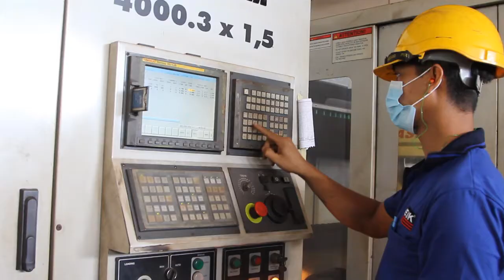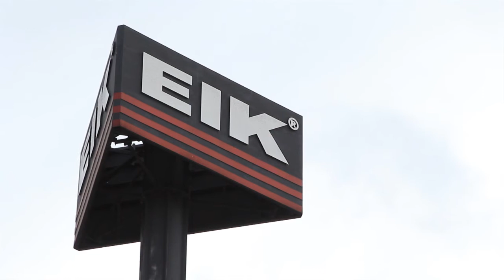EIK 10 Years Anniversary Corporate Video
Thank you for your continuous support for the past 10 years.
We look forward for more achievements to celebrate together with you. Thank you once again!